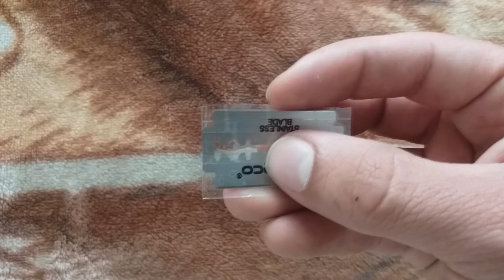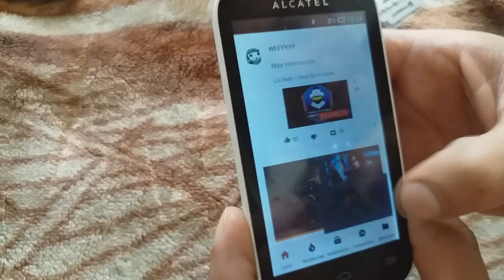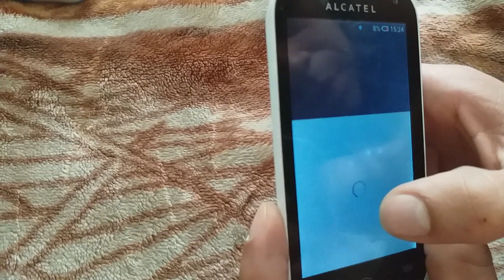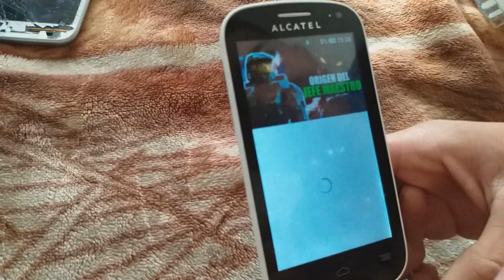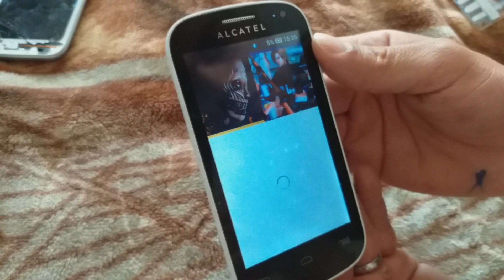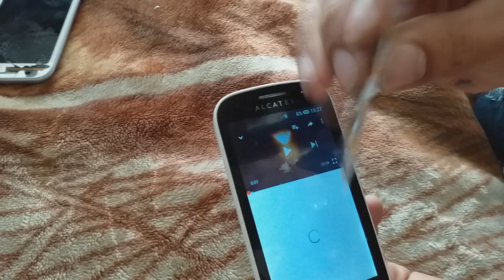como hacer una antena wifi para el celular, amplifica la señal wifi con materiales caseros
como hacer una antena wifi para el celular, amplifica la señal wifi

probé dos antenas wifi para ver cual es la mejor aumentando la señal wifi y una de las dos tubo unos resultados excelentes